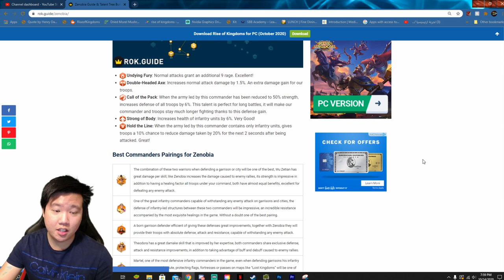Zenobia Defener is She worth it? Commander Hotline | Rise of Kingdoms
Emulator to play on PC
-BlueStacks-